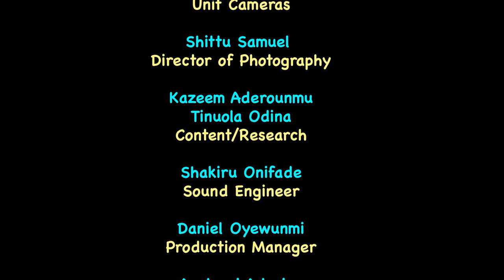ALLWELL ADEMOLA VOWS NEVER TO GO FOR COSMECTIC SURGERY